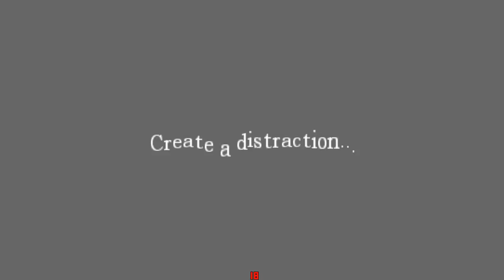'Amnesia: The Dark Descent' Chapter 12: A Monster That Hunts Anything Alive